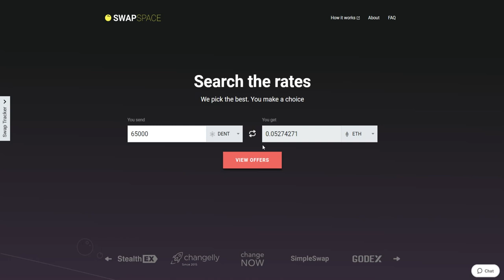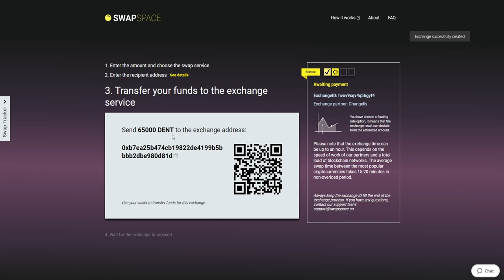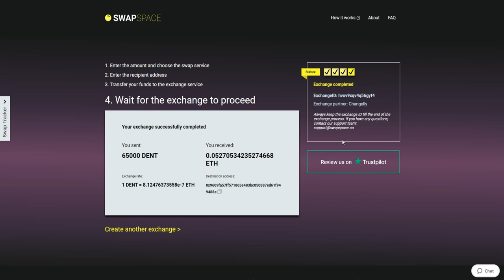How to Exchange Dent on SwapSpace | Instant Exchange Aggregator. 300+ Cryptocurrencies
In this video tutorial, we will show you how to exchange Dent coin to Ethereum in a few simple steps via SwapSpace.co.

SwapSpace is an instant cryptocurrency exchange aggregator that provides fast and secure swaps with more than 300 coins and tokens. It's signup-free and doesn't charge its own extra fee.

Сheck out our video guide on buying DENT for ETH in just a few easy steps!

Making videos better than us? Prove it and earn some crypto! Check our YouTube Influencer Program